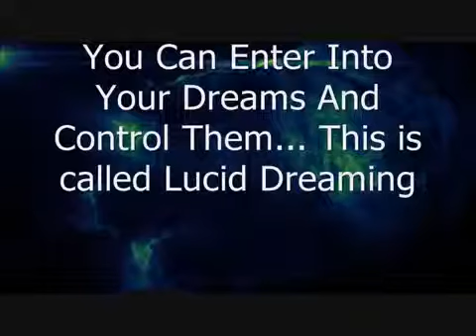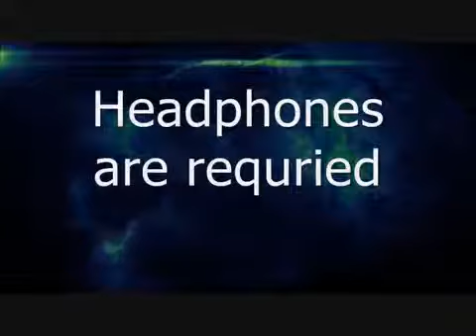Music For Lucid Dreaming: Binaural Beats &amp; isochronic tones, Delta Waves Down to 0.1Hz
If you want to make your own binaural beats or tones, read my blog post here; Mp3 Available here now: .

Deep Sleep Lucid Dream Induction - Binaural Beats &amp; Isochronic Tones - 4 Hours HEADPHONES ARE OPTIONAL SO YOU CAN USE YOUR LAPTOP .